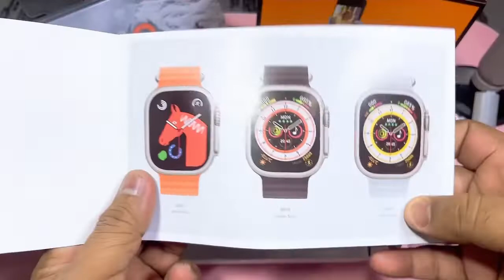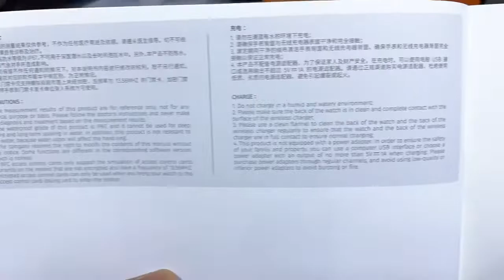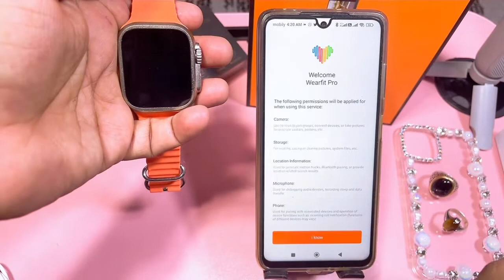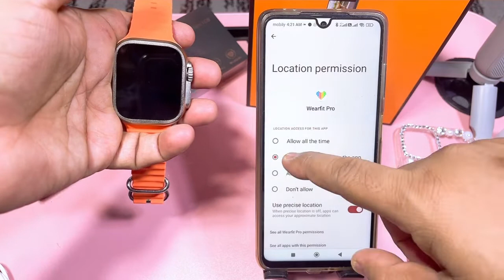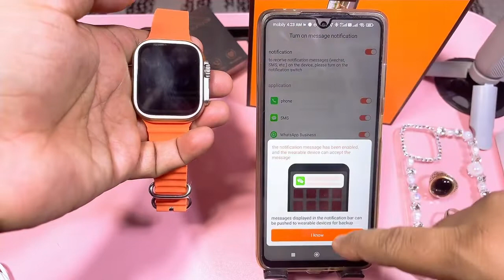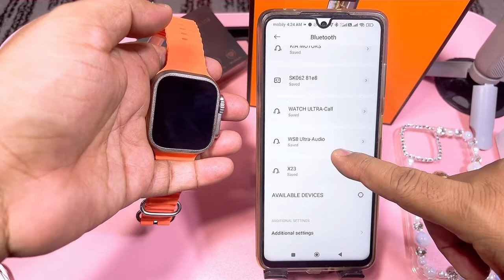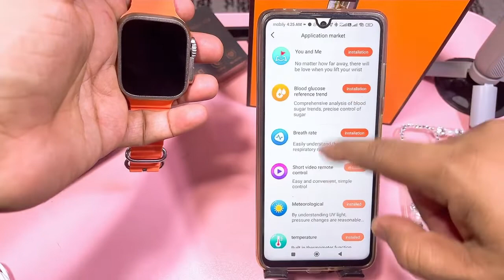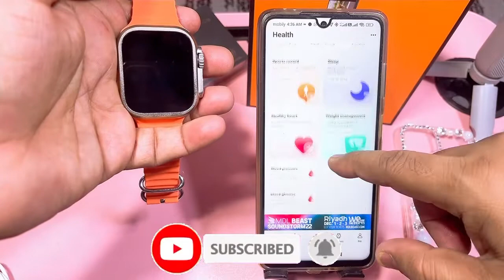HW8 Ultra max new unboxing and review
🙏. Hamari soch aapko behtar quality dena
🤷 Kuchh sawal online shopping ko lekar
1) Sahi Saman Nahin aata
2) sem Saman Nahin aata
3) mangate kuchh aata kuchh
4) dikhate kuchh dete kuchh
5) payment lete Saman Nahin dete
6) galat Saman wapas Nahin karte
Yah sawal sahi hai 👍
Per main aapko yakin dilata hun ke 🤝

RJ-store.com

Jo bolunga wahi Saman bhejega
main aapki soch ko badal kar rahunga
ek bar hamen bhi apni Seva ka mauka den
visit Karen RJ-STORE.COM
Meeshu online shopping per hamara store hai

RJ STORE.COM

only chatting